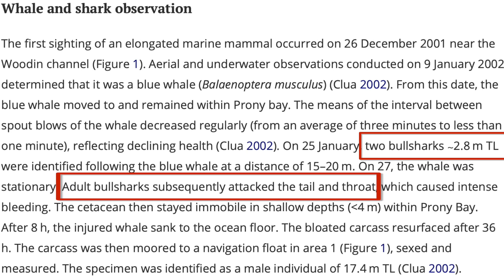Great White Shark KILLS Humpback Whale!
Join shark scientist Kristian Parton as he reviews drone footage of a great white shark drowning and killing a humpback whale. Kristian discusses the research paper on this topic and reacts to the epic drone footage. Why would a great white drown a whale? Find out more in the episode!